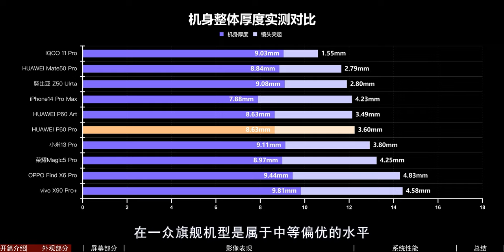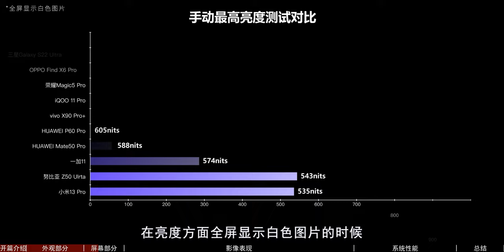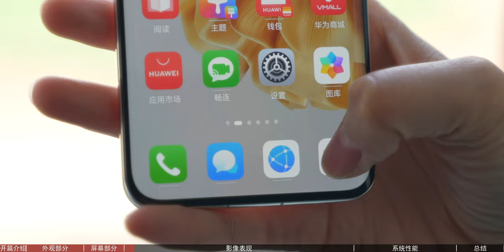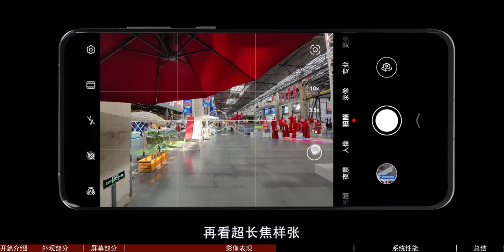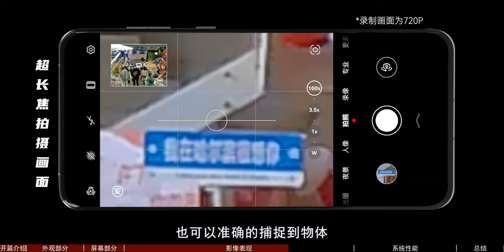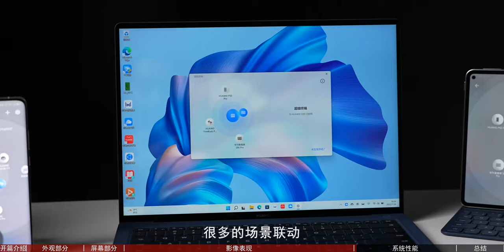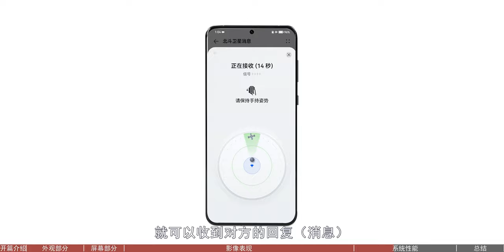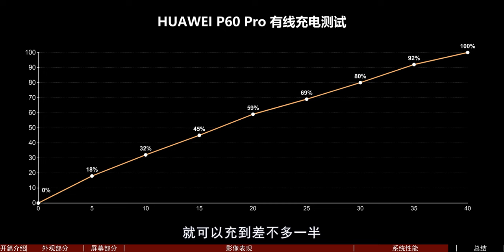「科技美学测评」华为P60 Pro 测评体验超聚光XMAGE影像 P60Art 凝光之眼设计